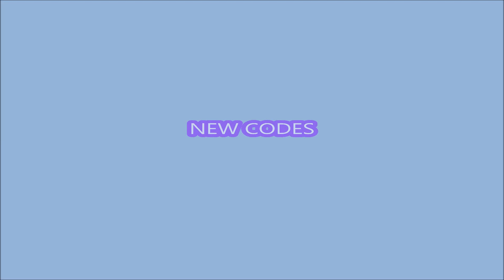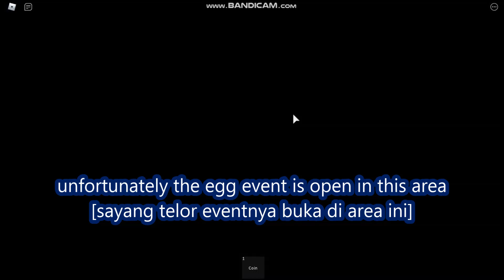* Part 2 Patrick Event AND NEW CODES * NEW SECRET PETS! [🏆New Part 2🏆] Hatching Simulator 3 ROBLOX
Hatching Simulator 3
🏆 Part 2 Patrick Event
- NEW CODES
- NEW SECRET PETS

🚨 New Update 🚨
🍀 ST Patrick Part 2
🌟 New Island [ Gold Land ]
🥚 New Egg [ Golden Egg ]
🐶 New Pet [ 10 Pets ]
🏆 New Exclusive Quest & Reward
🛒 New Shop
🔨 Bug Fixed